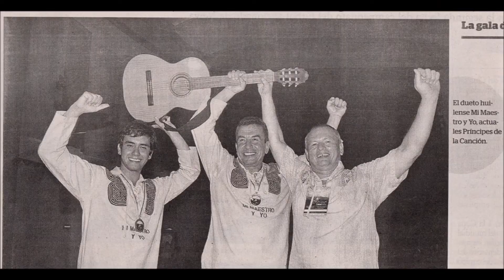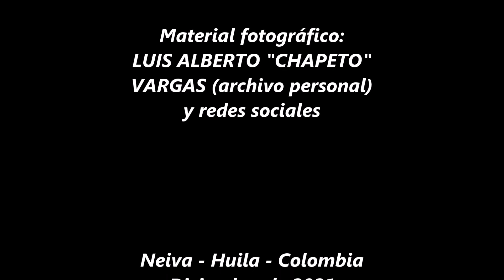Colombia Cuanto Te quiero. Bambùco Chapeto.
Voces, Marla Hernández y Natalia Rojas Ch.